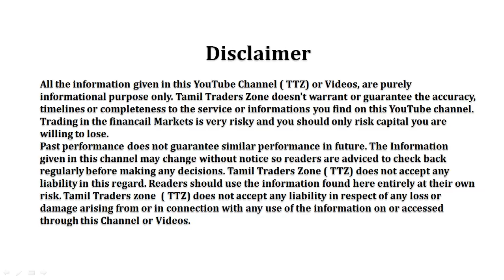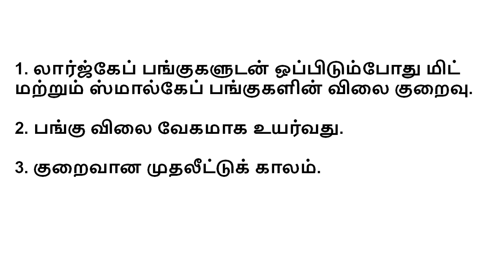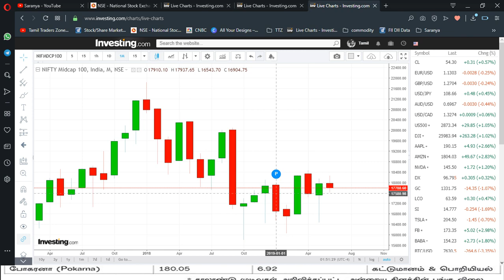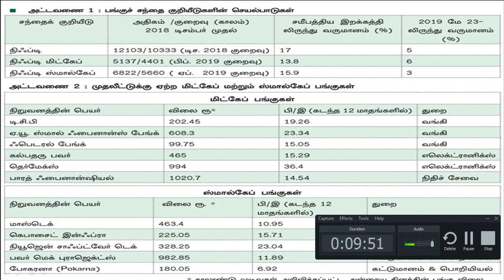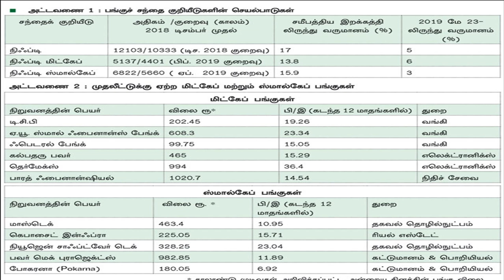ஏன் MID & SMALL CAP பங்குகளில் முதலீடு செய்யலாம்?எந்த பங்குகளில் அதிக ஏற்றம் வர வாய்ப்புள்ளது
1.லார்ஜ்கேப் பங்குகளுடன் ஒப்பிடும்போது மிட் மற்றும் ஸ்மால்கேப் பங்குகளின் விலை குறைவு.

2. பங்கு விலை வேகமாக உயர்வது.

3. குறைவான முதலீட்டுக் காலம்.

மதுரை பயிற்சியில் கலந்து கொள்ள - PLS FILL THE FORM